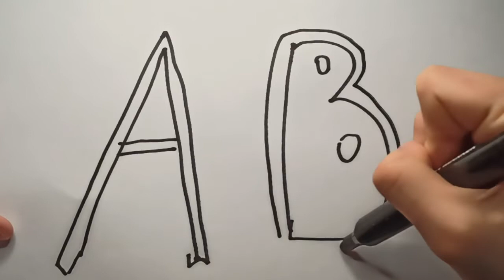A for Apple,B for Ball, Alphabets, छोटे बच्चों की पढ़ाई,kids class,toddlers kidssong abcdsongs✍🌧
Description

apple song
abcd
abcd song
a for Apple b for boll
abcd rhymes
a se anar
abc song
Hindi varnamala
anar
phonics song
capital
a for Apple song
hindi varnmala
k se kabuter kha se khargosh
anar aam
ka kha ha gha
आइई
हिंदी वर्णमाला
abcd abcd
anar aam imli
 कबूतर
abcd poem
hindi rhymes
कखग हिंदी
a anar
abcd songs
ginti कखग
alphabet
asana
barakhadi
hindi alphabet learning
hindi letters
hindi swarmala
a आ
बालगीत
atoz
balgeet
k se kabuter
nursery rhymes

apple song
abcd
abcd song
abcd rhymes
a se anar
abc song
Hindi varnamala
anar
phonics song
capital
hindi varnmala
anar aam
आइई
हिंदी वर्णमाला
abcd abcd
anar aam imli
 कबूतर
abcd poem
hindi rhymes
कखग हिंदी
a anar
abcd songs
ginti कखग
alphabet
asana
barakhadi
hindi alphabet learning
hindi letters
hindi swarmala
a आ
बालगीत
atoz
balgeet
k se kabuter
nursery rhymes